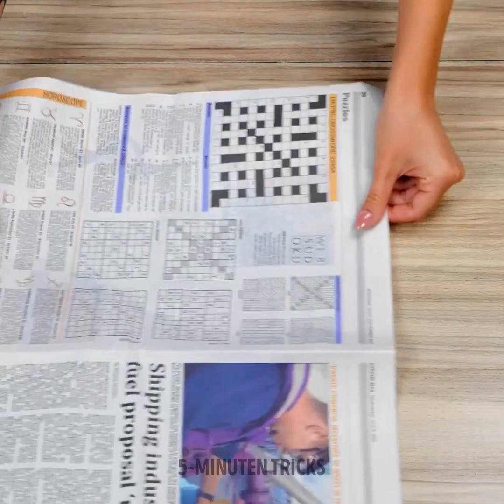Günstige, aber unglaubliche Raumumgestaltung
In diesem Video wirst du Zeuge einer erstaunlichen Raumumgestaltung, die sowohl einfach als auch günstig ist! Die Verwandlung umfasst einen frischen Anstrich, neue Dekoration und einfache DIY-Projekte, die du leicht nachmachen kannst. Mit wenig Aufwand kannst du deinen tristen Raum in eine gemütliche Oase verwandeln. Von Akzentkissen bis hin zum Streichen einer besonderen Wand - dieses Video zeigt dir, wie du dein Zimmer auf das nächste Level bringen kannst, ohne dich in den finanziellen Ruin zu treiben. Lass dir diese unglaublichen Tipps und Tricks nicht entgehen, um dein Zimmer in einen stilvollen und einladenden Raum zu verwandeln!

ZEITMARKEN:
00:00 Erstaunliche DIY-Hacks, um ein IKEA-Zimmer zu bauen
04:02 Bau eines versteckten Zimmers
07:06 2D-Zimmer umgestalten
10:55 DIY TV-Wandhalterung